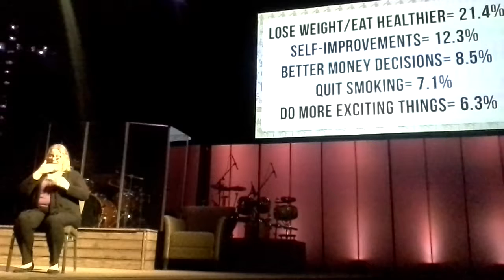Pure Heart Church ASL interpreted January 14, 2018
Deaf and Hard of hearing and Deaf-Blind and Deaf-low vision are welcomed here.  We use qualified ASL interpreters! They have had formal education and have graduated with degrees in ASL interpreting.  They understand the Deaf and their culture.  We know more than just ASL!  Upon request we can provide tactile sign language and “live Braille” for the Deaf-Blind.  Services available Saturday nights at 5:30pm, Sunday 8:45 and 10:15.  Questions?